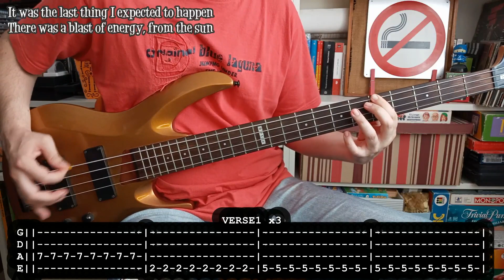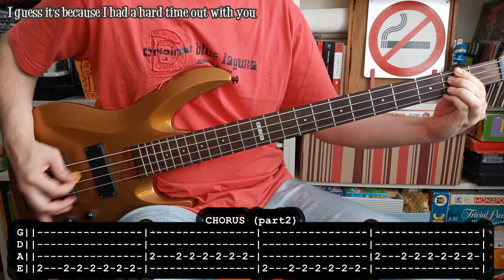DEE DEE RAMONE - I am seeing UFOs 🛸 (BASS TABS) [lyrics + PDF]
- Bajo: Ltd B-104
- Amplificador: Harley Benton HB-20B
- Interfaz: Behringer u-phoria UMC22

Para aprender a tocar I am seing UFOs de Dee Dee Ramone con bajo. Espero que le ayude a alguien.
For learning to play I am seing UFOs by Dee Dee Ramone with bass. Hope it will be useful for somebody.

It was the last thing I expected to happen
There was a blast of energy, from the sun
From the exposure, solar radiation
Something came from out of space or somewhere

Did I get here on a rocket?
Or did I come from another planet?

I guess it's because I had a hard time out with you

Last night

It's real in my imagination
I am comfortable in times like this (times like this)
When I'm in the bathroom brushing my teeth
I can't look in to the mirror - too light lamp

Last night

Last night